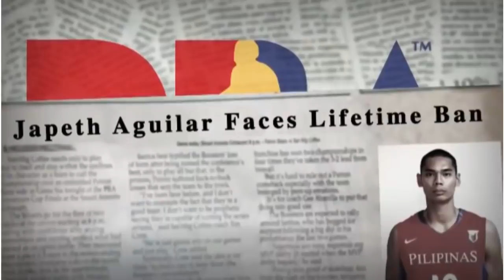KWENTONG PBA: JAPETH AGUILAR STORY | PBA LIFETIME BAN ISSUE | BARANGAY GINEBRA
Welcome to Nash Basketball TV mga Kabasketbol!